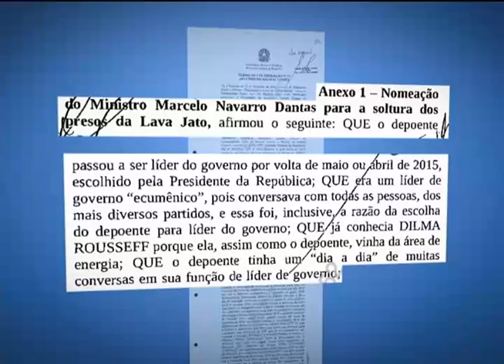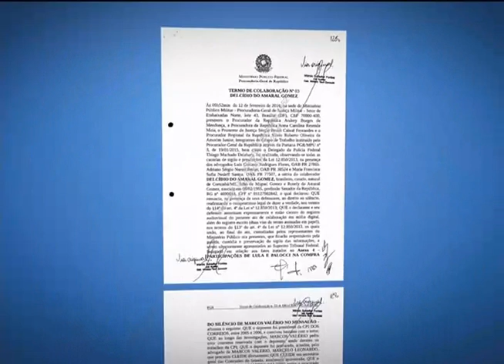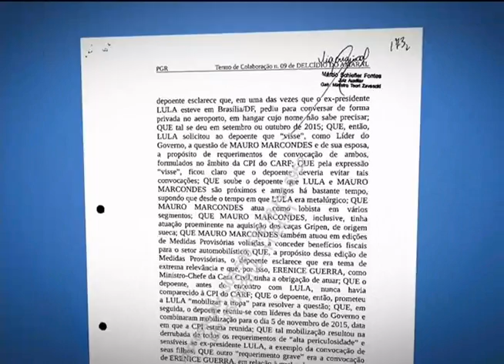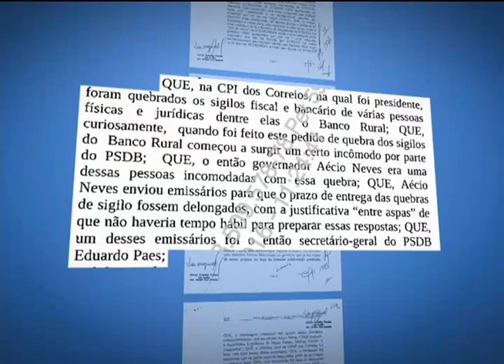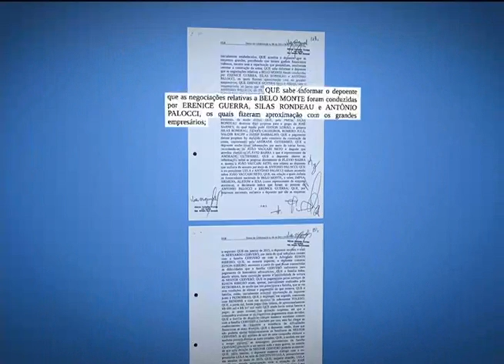STF homologa delação premiada do senador Delcídio do Amaral